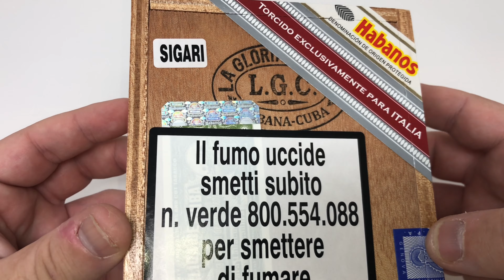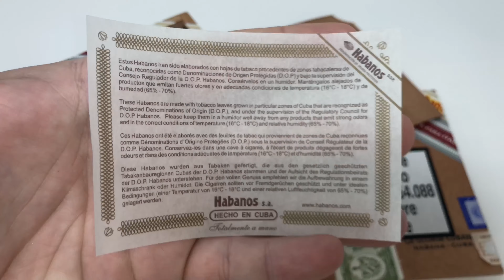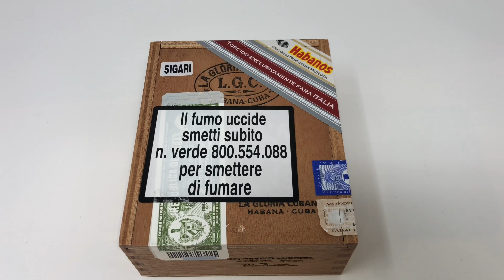CUBAN CIGARS UNBOXING La Gloria Cubana Invictos Italy Regional Edition 2017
古巴雪茄拆箱 Распаковка кубинских сигар Cuban Cigars Unboxing
Friends, we are witnessing history in the making. This is the first Regional Edition for the La Gloria Cubana brand. However, this is the 10th Regional Edition release for Habanos SA. This rare gem is in demand and quite difficult for Americans to get their hands on.
The Edicion Regional program was launched as a way to bring vitolas to marcas that are not part of its regular production offering, and often to regions where the marca is not featured. Of the 27 Habanos S.A. marcas, distributors can choose from all but the ten referred to as premium global and niche brands, meaning Cohiba, Romeo y Julieta, Montecristo, Partagás, Hoyo de Monterrey, H.Upmann, Cuaba, San Cristóbal de la Habana and Trinidad are all off the table.
The vitola selected must be one currently found in Habanos S.A.’s portfolio, though there are exceptions for brand new vitolas, while a historical one can be selected on occasion.
Distributors commission the release and front the cost, with a minimum of 25,000 cigars required to be produced. The exclusivity on that combination lasts for one year though it can be renewed for a second year with an additional release of cigars, after which time Habanos S.A. can add the size to the brand’s regular production portfolio. Since 2012, distributors are limited to one Edición Regional per year after being able to commission multiple releases, though it generally topped out at two in a single year.
Long story made short: if Habanos notices that a particular Regional Edition vitola is selling better than others, it'll then make that particular cigar a regular production cigar so that they can benefit financially. This has happened and continues to happen when they notice that people like a certain stick or brand or vitola or whatever it be.